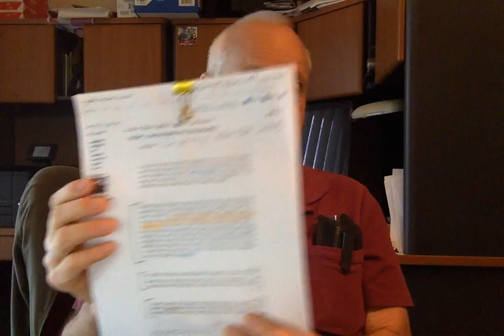Movie on 5 14 16 at 3 57 PM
We must pray that God will intervene in the election in November.